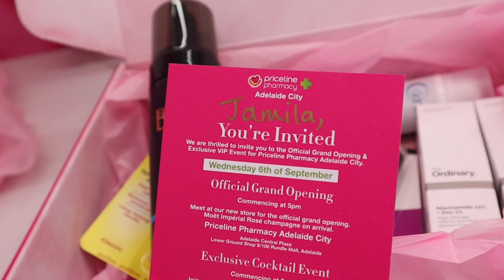Jamila Haircare x ￼Priceline Adelaide collaboration Rundle Mall 🩷 Part 1 FREE MAKEOVERS ?!?!